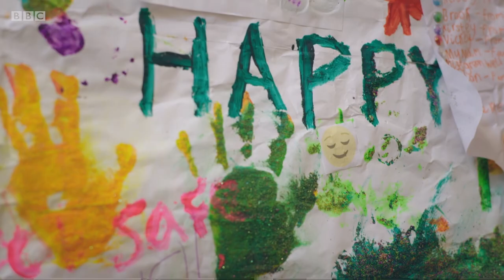​Lola Young performs 'Electric Dreams' - Red Nose Day - Comic Relief 2022 - BBC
Lola Young performs on Red Nose Day night of TV for Comic Relief on March 18, 2022 in Manchester, England. Live from MediaCityUk in Salford on BBC One and iPlayer.